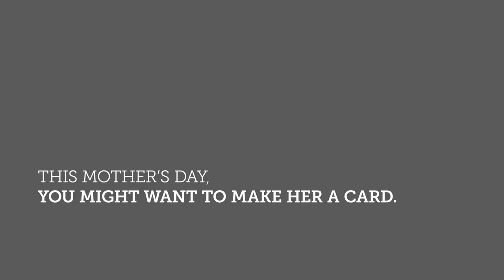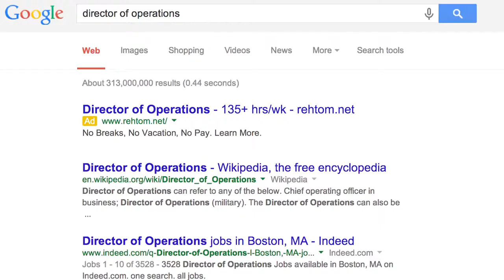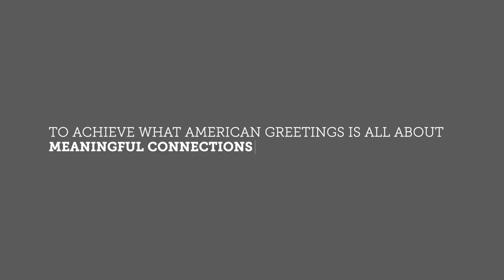How and Why A Job Interview Brought So Many to Tears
WorldsToughestJob American Greeting Case Study Showcase by Ariadna Jacob

a digital agency focused on bringing integrated content campaigns to life. Creative Director Ariadna Jacob shares some of her favorite examples of well executed creative content in this marketing video blog.

Skip to 6mins ) if you've already seen the video and just want to see the case study.

After going to the 2016 ANA Masters of Marketing conference in Orlando, Ari came back inspired and excited to share this campaign.

Don't forget to keep us in mind for any RFP's or for content/digital projects you may have in the future.